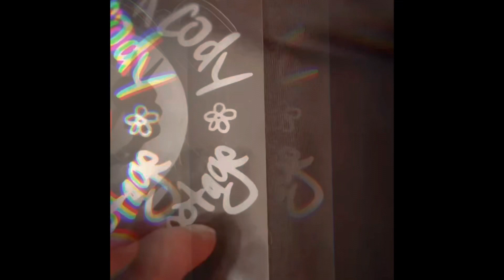FIRST Appearance in court! Countdown! What will happen? Wrongfully arrested by Walmart and sheriff!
COURT DATE IS JANUARY 4th at 9am at the hernando court house

UPDATE: I posted a response video on my channel please like watch and share 🙏🙏

Watch the video closely and listen.
Prior to walking in the store at the door. I advised my girlfriend I wanted to take the instore scooter but she wanted me to walk the pain off so I agreed. I 100% believe that if I was in a scooter I would’ve been ripped off due to profiling!
The sheriff never asked for my information nor my ID. He assumed I was someone by the name of “Cody” and instantly walked up to me and put me in handcuffs without identifying me and just stating that I was under arrest for “trespassing” the sheriff also said I was under arrest then detained… he had no clue who I was. He then pulls and tugs on me throughout the store while I’m in pain and I advised him I was disabled but he continued to pull and tug on me all the way to the cruiser where he placed me in. Now here is the part where it’ll be the ONLY time you see an ID or anything about my information is when my girlfriend asked if I needed my ID of which she gave to the officer in the video. Now if you watch he never looked nor checked my ID or asked me what my name is or anything. So how does he verify that I’m the “trespasser?” Then he proceeds to tell my girlfriend I was trespassed this year of which I was never!! I shop there frequently, I have a Walmart CC along along with Walmart + and would always be harassed by lost prevention profiling me and would follow me throughout the store. The sheriff was convinced I was trespassing so he was taking me to jail so knowing that I asked to take my medications and he refused to do so. So now he takes me to jail. Once we get to the “sally port” (the booking jail garage)
The officers or anyone entering the jail has to disarm and take any firearm and or weapon and leave them in the trunk of the police cruiser. When the sheriff was doing all this he proceeded to take handle of my property of which was my phone and ID. I watched him in pain due to my back disability and being handcuffed, his face drops as he looks at my ID for the FIRST TIME!! He proceeded to my door and asked me “is your name cody or tony?” I replied my full name and address. He called someone on his iPhone and the person advised him to take me home and I was the wrong person. The sheriff then gets in the cruiser and said it was a “misunderstanding” and he was taking me home. He said “you look just like the other guy. I apologize” So he proceeded to take me “home” once the sheriff said he was taking me home, I asked him could he take the handcuffs off me due to my back hurting he replied he can’t. I then asked him well can he atleast put them in the front and he also denied. As I sit in pain thinking I was being brought home, he then says to me “I have to pull over to confirm your who you are” I agreed that he could because I didn’t think anything was wrong I did think it was strange and illegal to have me handcuffed while sitting on the side of a street for 30-40min after the fact he said he was taking me home so that means I was being held against my will. So he then proceeds to open my door and says, “I have to take pictures of you to confirm it’s you” he took pictures of my face, also had me lift my shirt to take pictures of my tattoos all on the side of a dark road. All this was taken place thru his iPhone. He then gets a call and said I’m not the correct guy, but NOW I’m going to jail for being trespassed in 2013 supposedly. He then takes me back to the jail where I had to be booked. I wasn’t able to take my medications on time. I told the sheriffs that I had medical issues. I was neglected profiled and abused by the system from the start to end. PLEASE HELP ME!! THE CHARGE WILL BE DROPPED BUT I NEED JUSTICE!! THIS COULD BE YOU!!